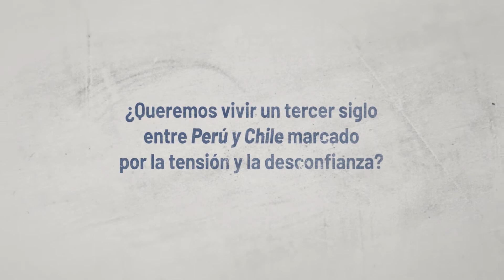Booktrailer "Perú y Chile"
🇵🇪🇨🇱Del antagonismo a la cooperación: es camino hacia la transformación del vínculo bilateral. Este libro intenta identificar caminos que contribuyan a la comprensión mutua, la cooperación y la construcción de un proyecto común.